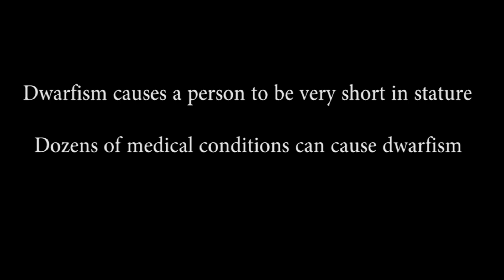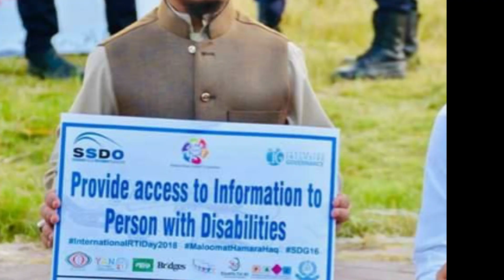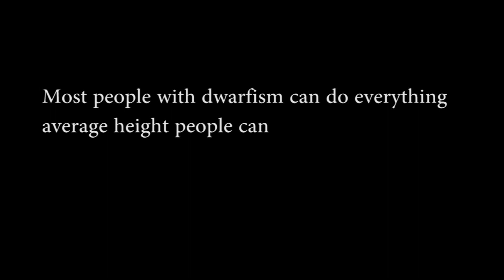چھوٹے قد کے بڑے لوگ